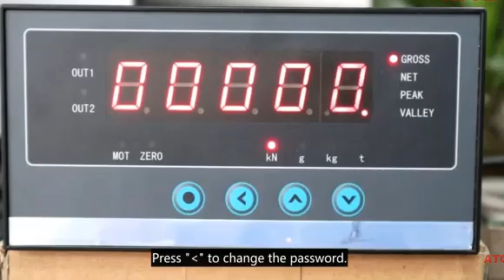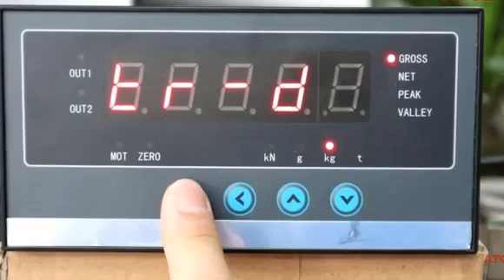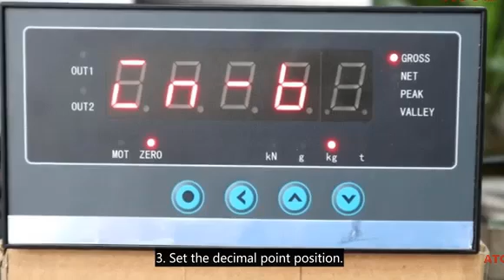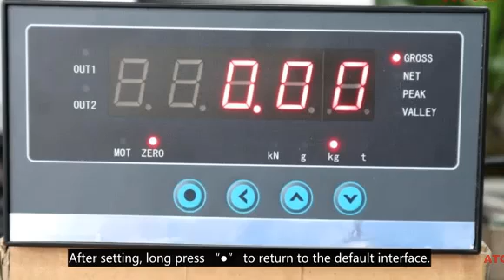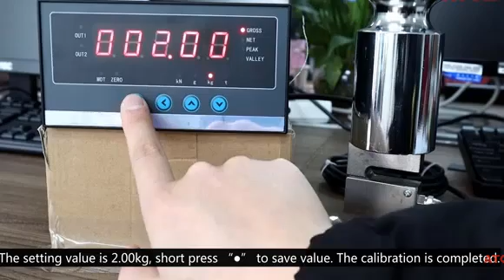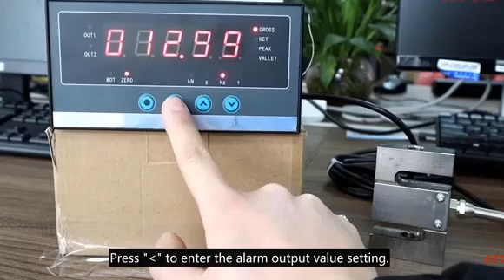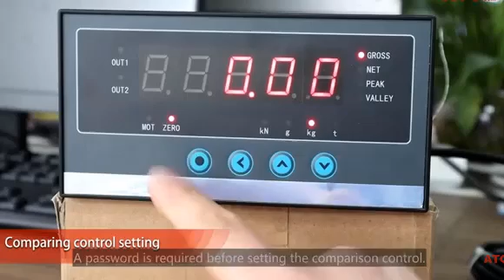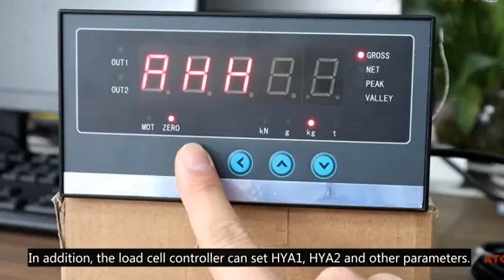Weld Load cell Reader simple calibration - because it is linear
Load cell reader  - self-powered